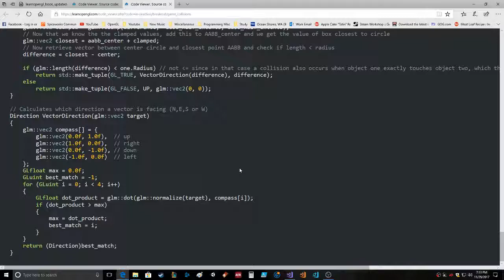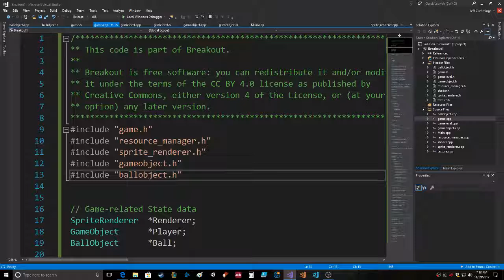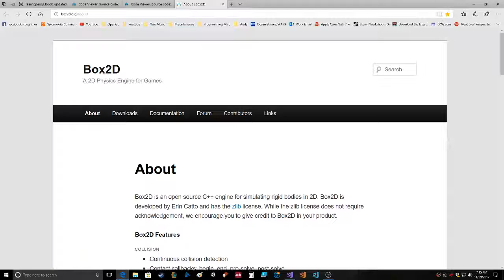OpenGL - LearnOpenGL - 2D Breakout Game - Collision Detection and Resolution - Visual Studio 2017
Breakout